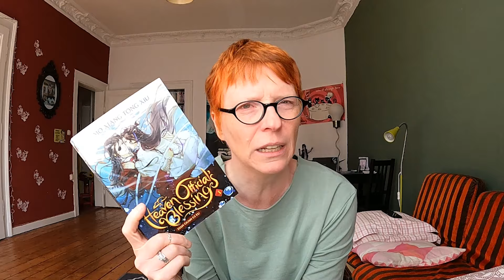Weekend Reading Vlog June 8-9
I wanted to talk about what I'm reading.
Finished The God and the Gumiho by Sophie Kim
Random thoughts on rereading Heaven Official's Blessing: Vol. 3 by Mò Xiāng Tóng Xiù

0:00 Into
0:16 The God and the Gumiho
7:10 Heaven Official's Blessing
10:08 Update The God and the Gumiho
11:06 Transition
11:40 Update Heaven Official's Blessing
13:40 Voting in Germany
15:03 Finishing The God and the Gumiho
16:58 Outro